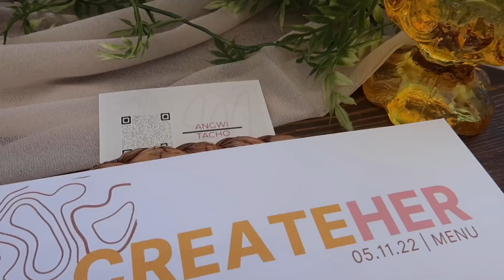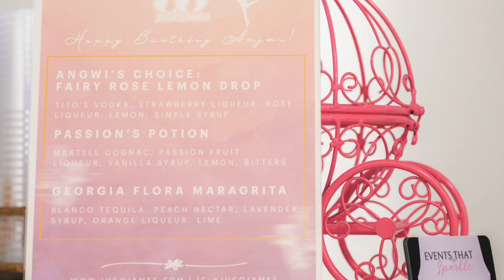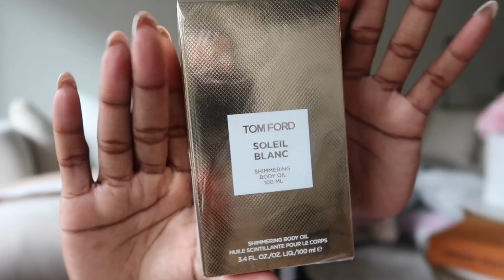VLOG | MY LUXURY 25TH BIRTHDAY DINNER PARTY , MELANIN MAPPED BRAND EVENT , LEAVING FOR MEXICO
Hi Babes! Hope you enjoy my birthday vlog and venue set up as much as I did! My fairytale birthday dinner turned out amazing!

Comment something down below & like for the algorithm :)

Hair Info: 30inch body wave 13*4HD lace frontal wig 250%density

Use “Angwi” for $ off

Bag: (Windsor Rhinestone Clutch)

Description will be updated with vendor details and links tonight! I have a photoshoot I'm running late for :)

Snap: Angwi

♡ FAQs ♡
Age: 24
Ethnicity: Cameroonian
Height: 5’1
Camera: Canon 80d , Canon G7x mark ii (vlog camera)
Editing Software: Final Cut Pro